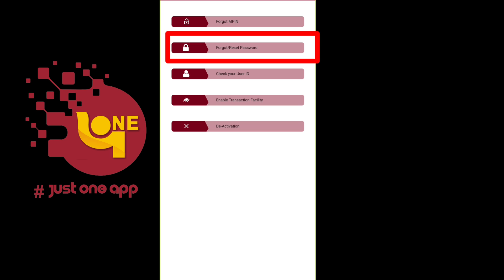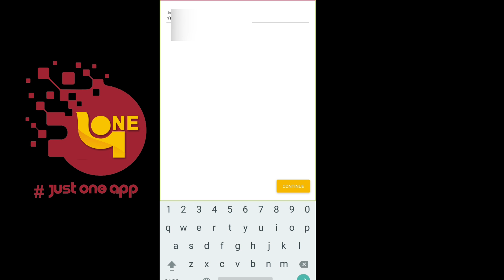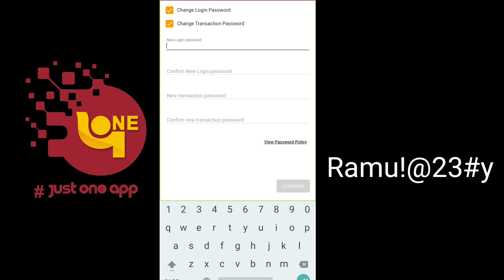Pnb one Mobile Banking App Reactivation After update | Pnb Login Problem Solved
PNB ONE Mobile Banking app Login and Transaction Problem solved use this steps.
Hi guys is video mai maine bataya hai ki Pnb One mai mai bite din aaye problem ko solved kr diaya gaya hai ab aap aasani se login kar sakte hai hai agar koi problem hota hai to comments kre ya fir screen shot le kar is Email id pe send kr de Email ID hai iske baad jald hi PNB ki support team is problem ko solve kr degi.